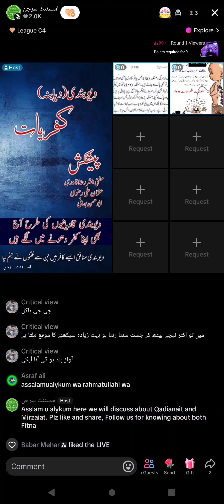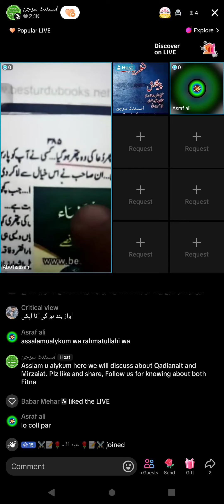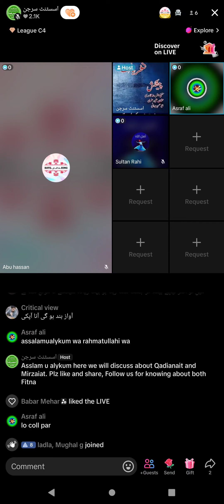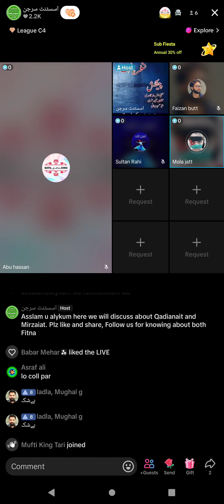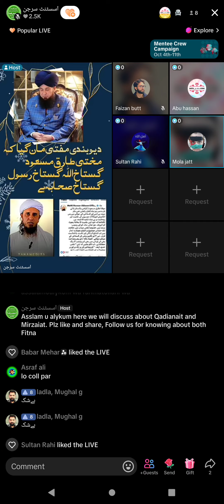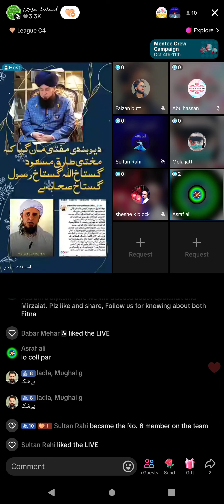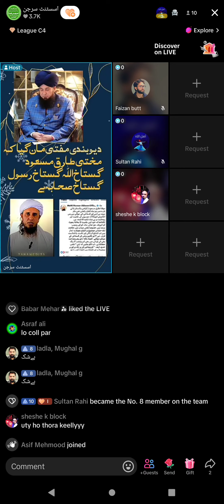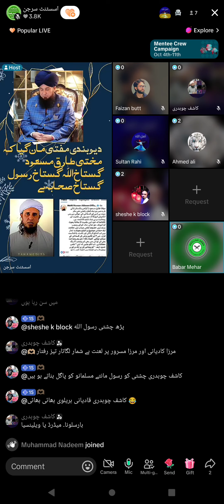4020 - Usman Ali Rizvi, Asif Abu Hassan, Lecture on Mufti Tariq Masood Issue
Mufti Tariq Masood Issue